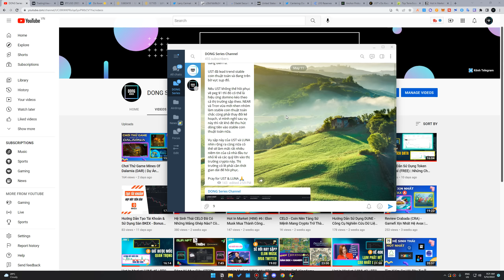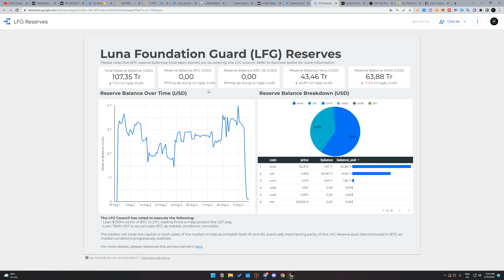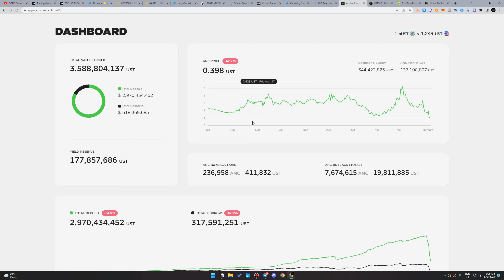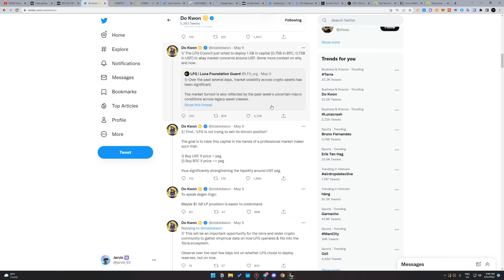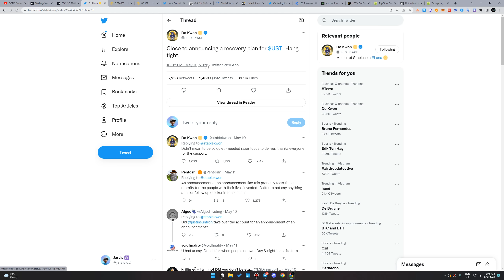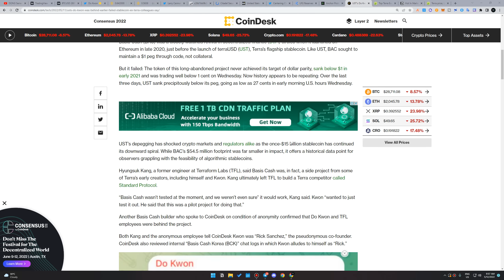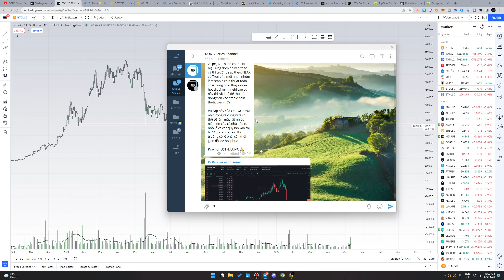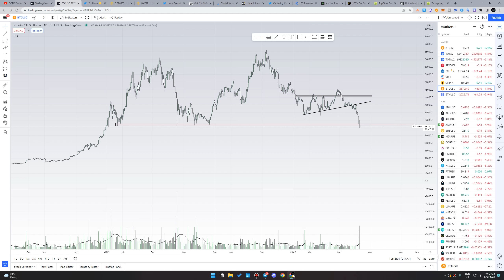LUNA Chia 100 Lần | UST Đã Mất Peg | Downtrend Thực Sự Đã Đến... | HIM #9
Hot In Market (HIM) là series cập nhật tình hình thị trường crypto, những sự kiện & tin tức nóng nhất trong thời gian qua.